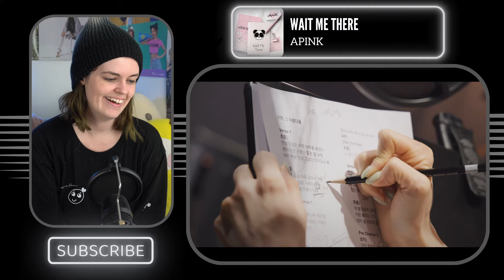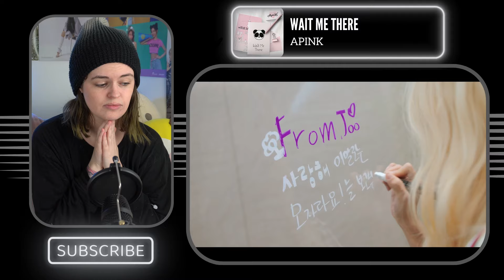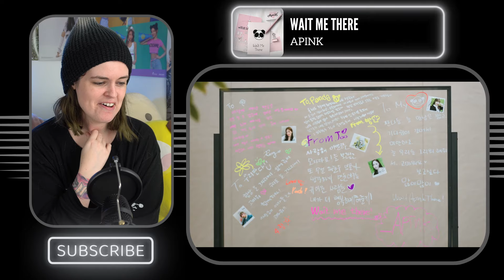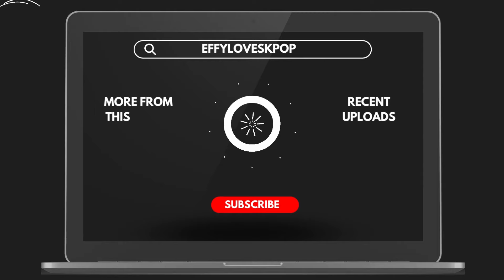Effy watches Apink 에이핑크 'Wait Me There (기억, 그 아름다움)' MV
Maybe I should check out Apink...